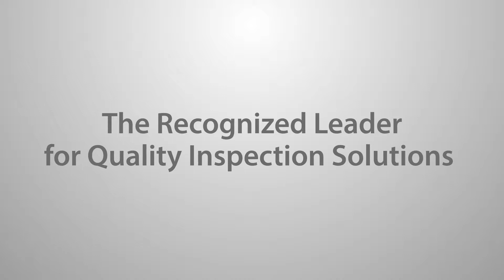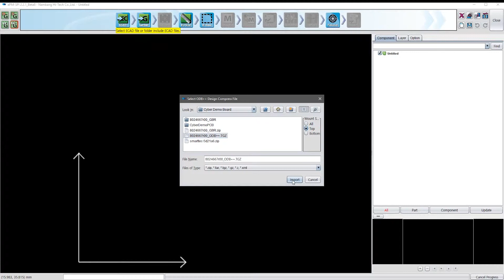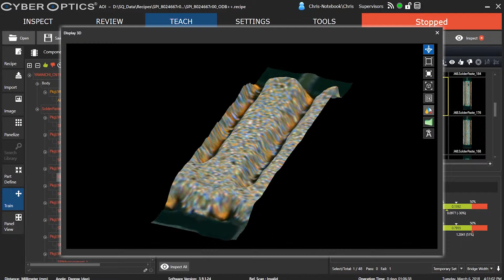CyberOptics SQ3000 SPI